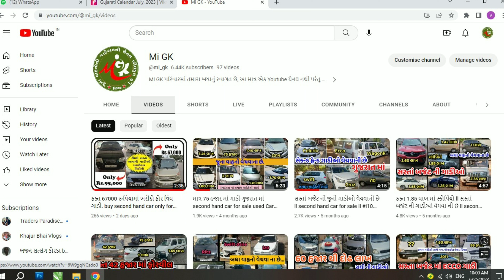ફકત 65 હજાર માં સેકન્ડહેન્ડ ગાડી ll Low Budget car for sale ll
સેકન્ડ હેન્ડ ગાડીઓ કે વાહન ના વધારે વિડિયો જોવા માટે ચેનલ ને સબ્સ્ક્રાઇબ કરો.
તમારા કોઈ પણ વાહન ની જાહેર કરવા માટે વોટ્સએપ્ કરો
મો.8347482933
જુના વાહનો ના ગ્રુપ માં એડ થવા મેસેજ કરો...8347482933
-જાહેરાત નો કોઈ પણ પ્રકાર નો ચાર્જ નથી..-

*આ ગાડીઓ તમારે રૂબરૂ જોઈ ને પછી જ ખરીદવી*

...ગાડી માલિકો ના નંબર...
નોંધ:- જેતે વાહન વેચાઈ ગયા પસી ગાડી માલિક નો નંબર ડીસક્રિપસન માંથી કાઢી નાખવા માં આવે છે

1.
Maruti Suzuki
Swift vxi
Mo.9714032672

2.
Maruti Suzuki
WagonR
Mo.9054042374

3.
TATA
Ace
Mo.6352052479

4.
Maruti Suzuki
Swift VDI
Mo.9904273130

5.Maruti Suzuki
ECCO
Mo.9723903536

6.
Hyundai accent
Mo.9974345031

7.
Chevrolet
Beat LT
Mo.8238385213

🔥Tata Manja Qjet Aura--ફક્ત 1,60,000 માં a2z

second hand car in ahmedabad
used cars in ahmedabad